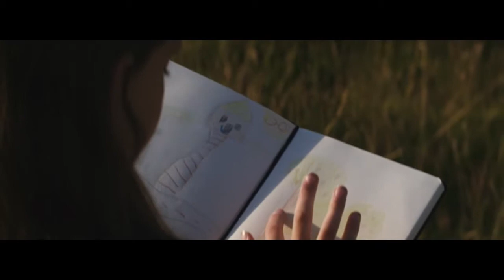Emotional Music Video: As They Sleep | by Lights & Motion